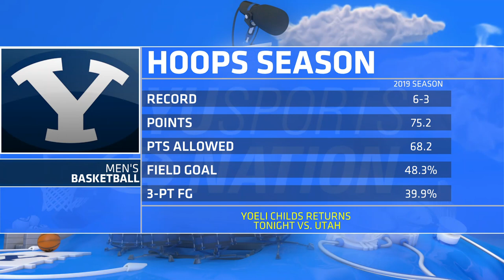Jonathan Tavernari on BYUSN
Jonathan Tavernari visits the show and gives some of his insight and analysis on Yoeli's return to BYU Men's Basketball.